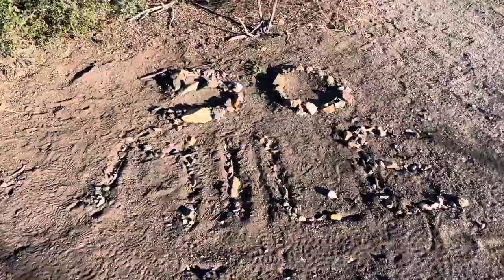On Top of the World - Britt is hiking the Pacific Crest Trail (#4)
Guess I’m doing this! Hiking the PCT has always been a dream of mine and I’m so excited it’s finally happening.